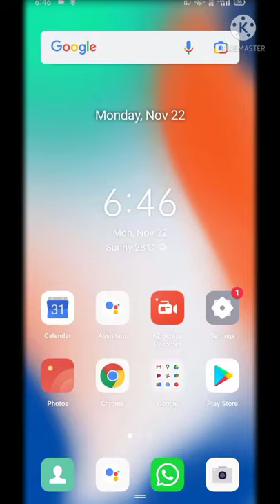USEFUL WEBSITE PHOTOFUNIA | Best Online Photo Editing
USEFUL WEBSITE PHOTOFUNIA | PhotoFunia Useful website | Best Online Photo Editing

Keyword related search!!

1. best online photo editing website

2. PhotoFunia online photo editing

3. useful website

4.. PhotoFunia online photo editing add image on text
5.. Useful website mybigguide Phitofunia